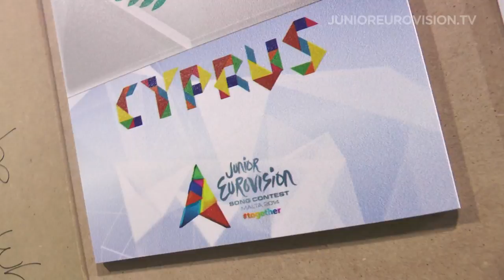Sophia Patsalides - I pio omorfi mera (Cyprus) 2nd rehearsal and backstage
Sophia Patsalides will represent Cyprus at the 2014 Junior Eurovision Song Contest in Malta with the song I pio omorfi mera (The Most Beautiful Day)